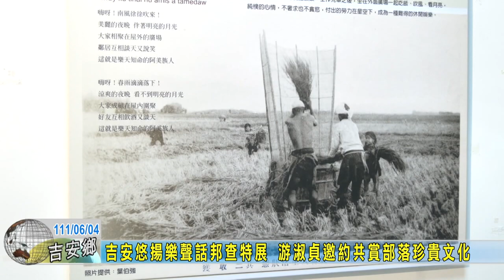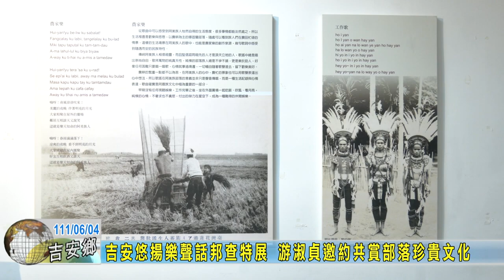20220604 06 吉安悠揚樂聲話邦查特展 游淑貞邀約共賞部落珍貴文化